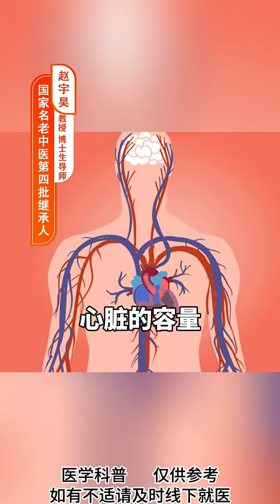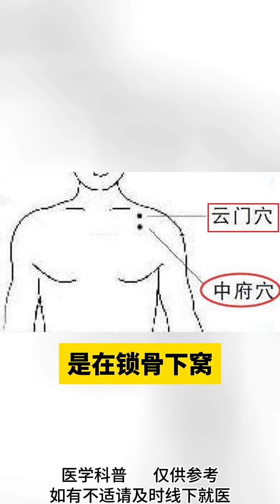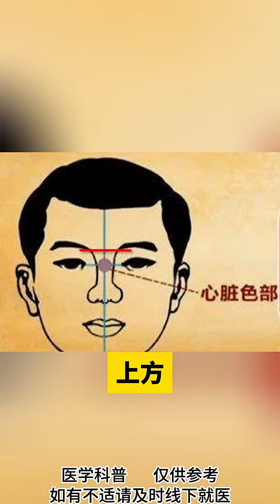咬牙也能防脑梗，这样的好事你知道吗？